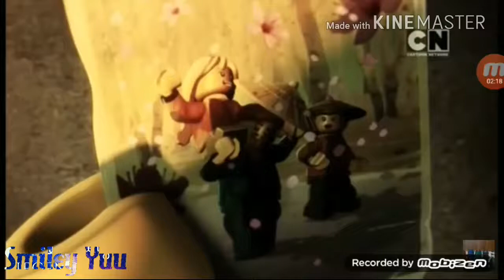Ninjago AMV Hurricane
Song:
Antonia - Hurricane